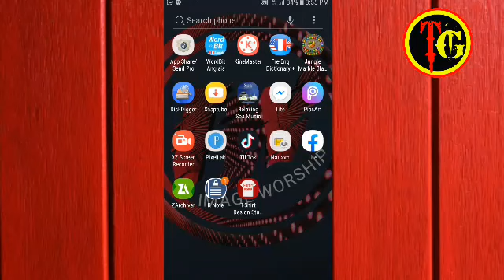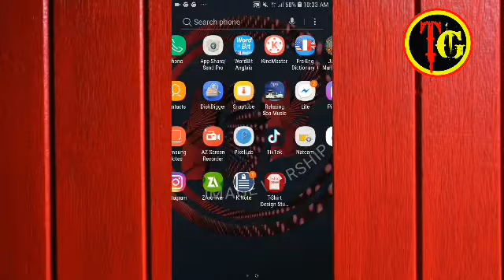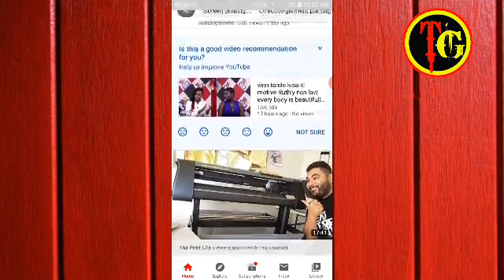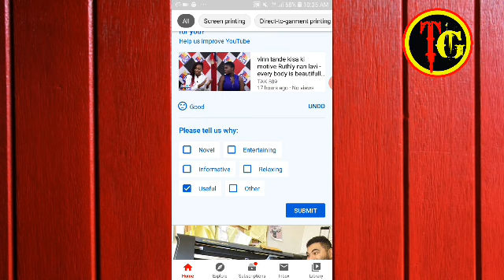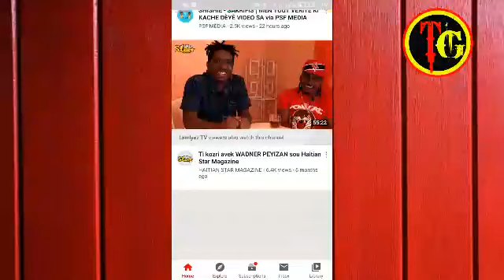Anpil moun pat konnen sa.